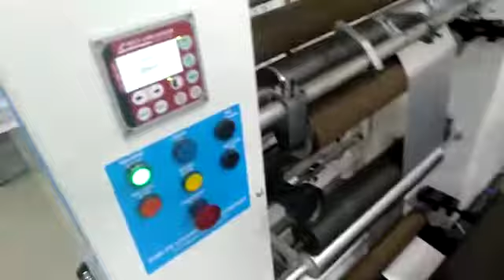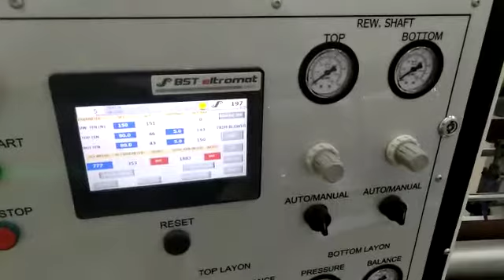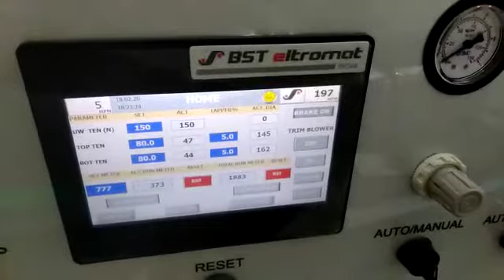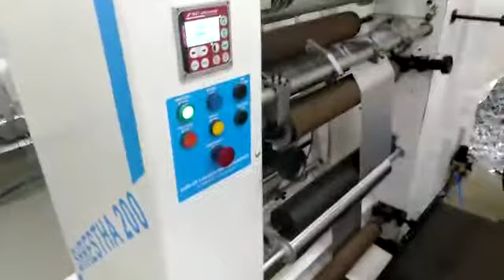Cantilever Slitting Machine